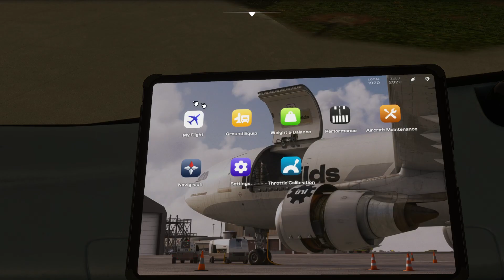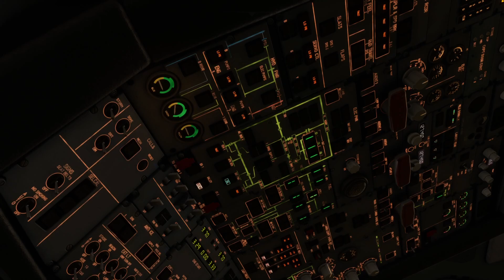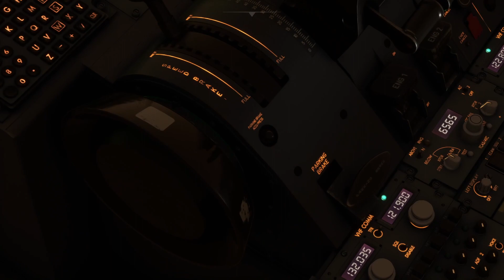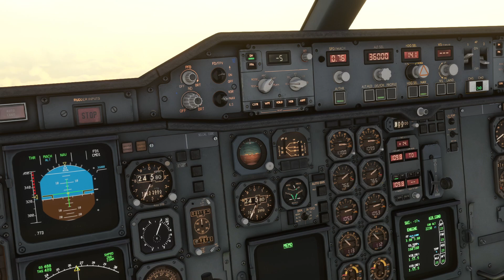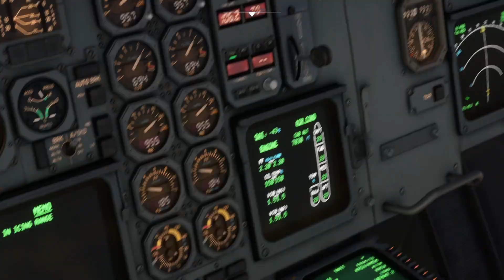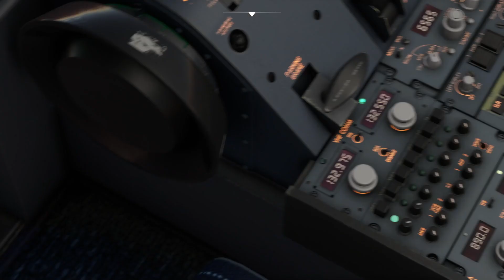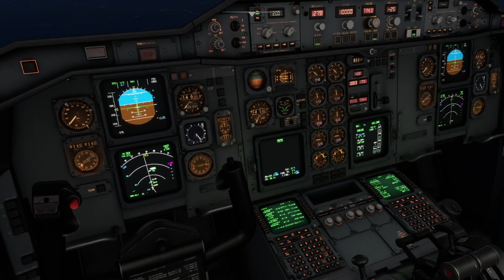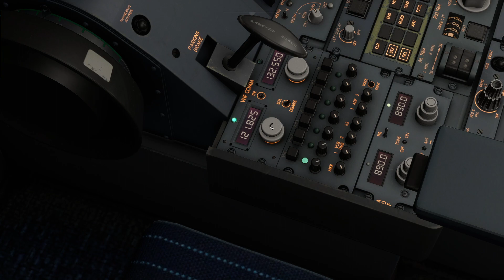vZDC Regional Night | KRDU-KMEM | Fedex A300 | VATSIM